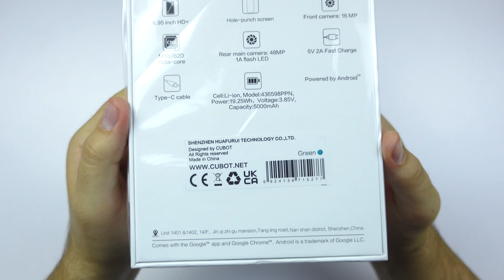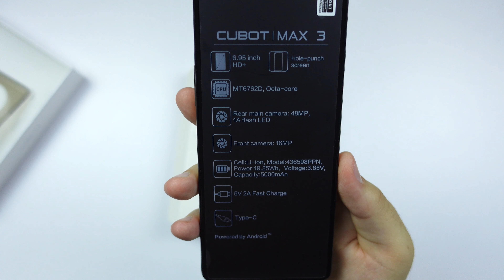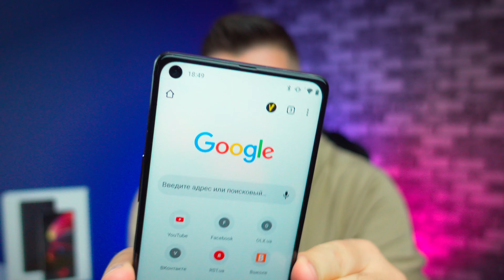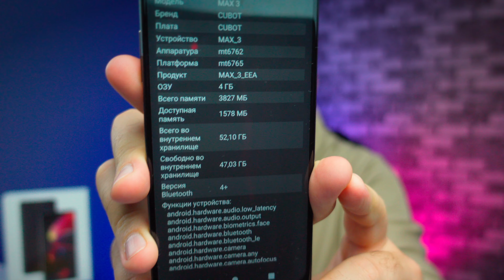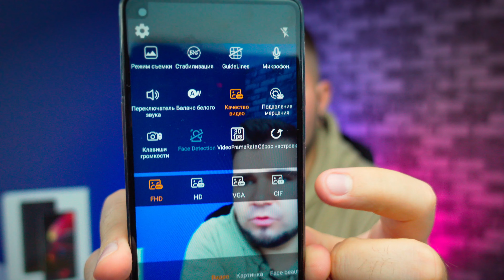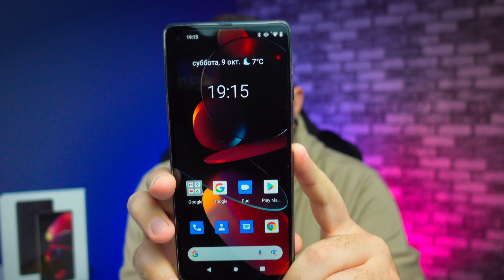ОБЗОР CUBOT MAX 3 | ЛОПАТОФОН ЗА КОПЕЙКИ | ОГРОМНЫЙ ЭКРАН 7 ДЮЙМОВ И NFC ЗА 120$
В этом видео посмотрим на новинку в мире бюджетных смартфонов - CUBOT MAX 3. Это смартфон с огромным экраном 7 дюймов, камерой на 48 МП и аккумулятором на 5000 мАч.
Также в этом телефоне есть NFC, что однозначно очень круто за 120$

✅Если у Вас есть желание помочь каналу, вы можете сделать это